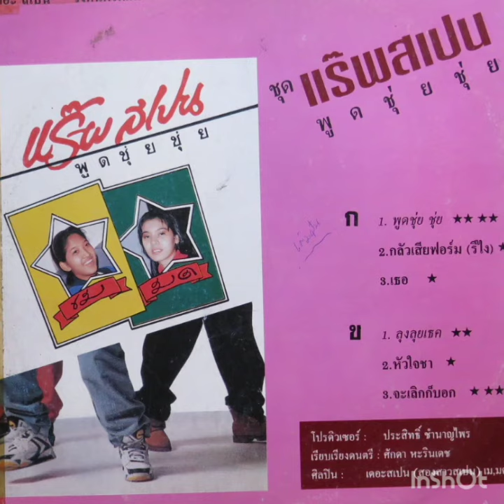May & Mod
*Rap Spain